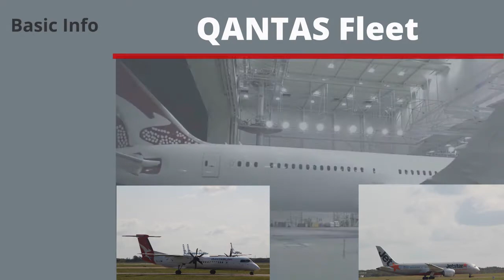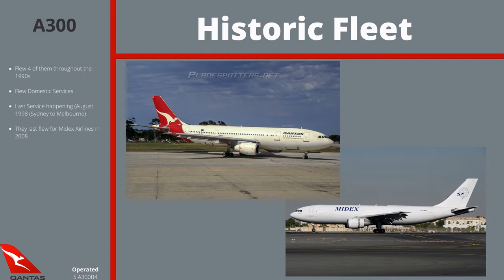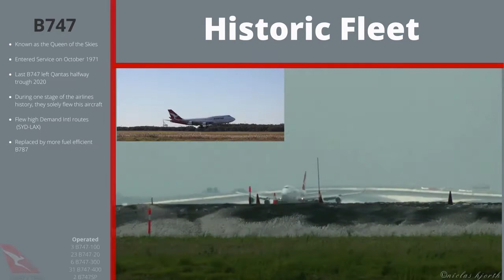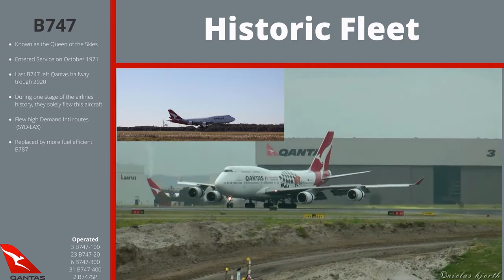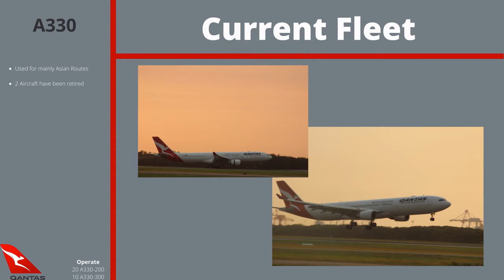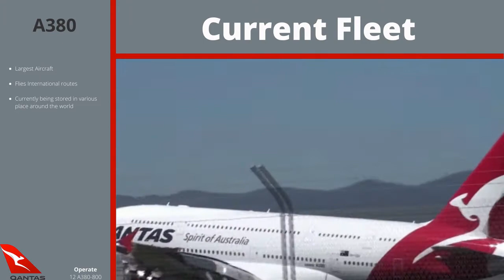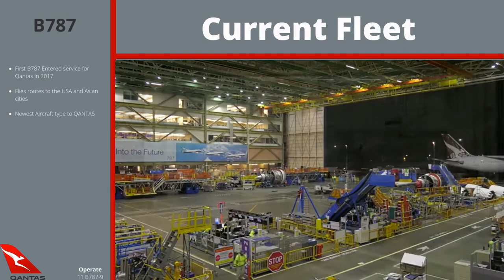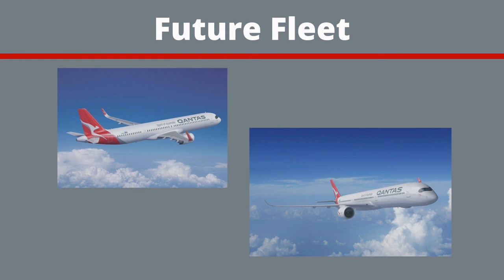Qantas Fleet History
We look at the current fleet of Qantas as well as diving back into the past as well as looking into the future